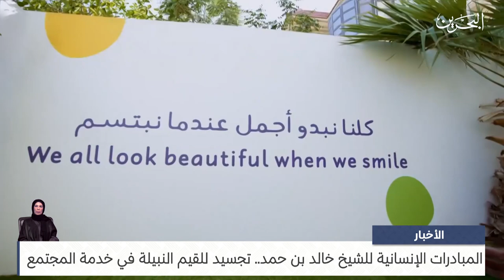مركز الأخبار : المبادرات الإنسانية للسمو الشيخ خالد بن حمد تجسيد للقيم النبيلة في خدمة المجتمع